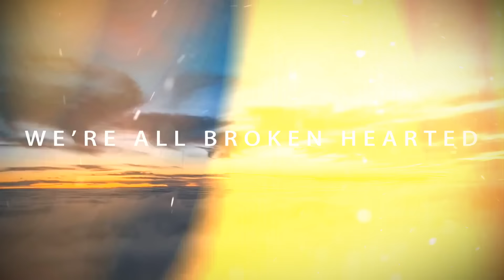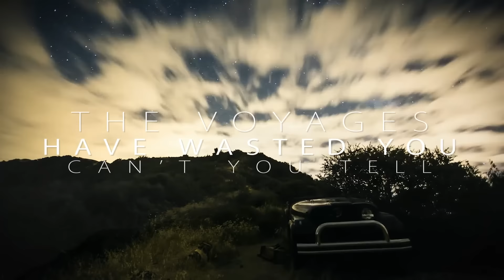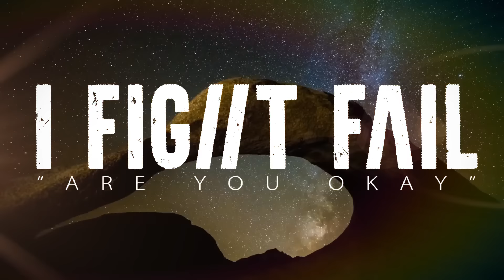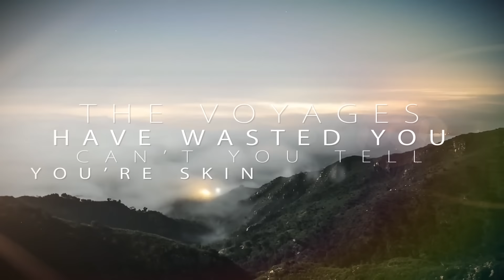I Fight Fail - "Are You Okay?" A BlankTV World Premiere Lyric Video!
- I Fight Fail - "Are You Okay?" - Like this video? Come see thousands more at the Net's largest, uncensored, completely d.i.y. music video site, BlankTV.com! We've got News, Games, Contests and the stuff that we can't show on YouTube!

Artist city, country: Canton, Ohio, U.S.A.

Artist Biography: I Fight Fail is an Alternative/Electronic/Rock band from Canton, Ohio. Launched summer 2013 during the non-public hiatus of an earlier project called “Where Are You Houston”. Sparked by vocalist Andy Potter and accompanied by guitarists Daryl Johnson and Zach Negulis and drummer Anthony Carter, whom have all been writing music together since 2006. I Fight Fail is the next project of their musical evolution. Creating a brand new sound with endless possibilities, they have fused their alternative/rock style with an electronic/pop sound.
Over the course of their career and earlier projects together they have shared the stage with bands such as Go Radio, Hawthorne Heights, Breathe Carolina, Tonight Alive, E for Explosion and Just Surrender. They have been featured in Alternative Press Magazine as well as Substream Music Press. They have played Warped Tour and been featured on local radio stations.

About The Video: Brand New Single from an upcoming EP! Releasing in 2016